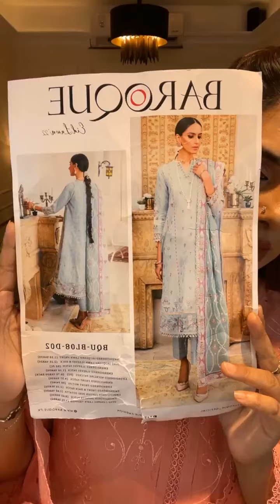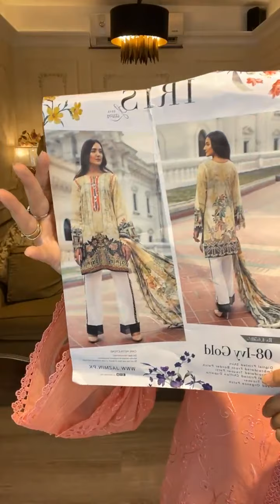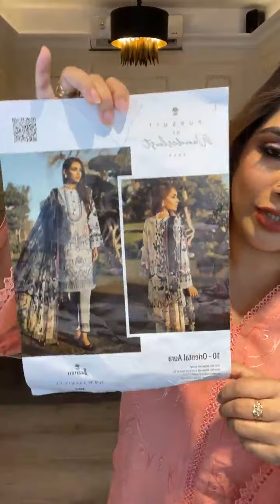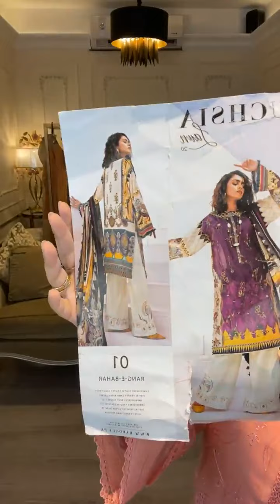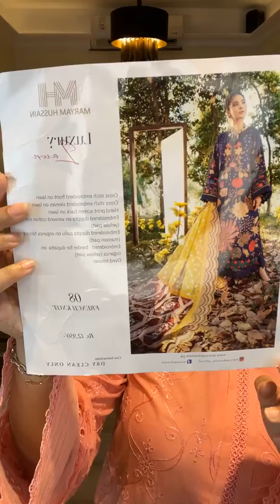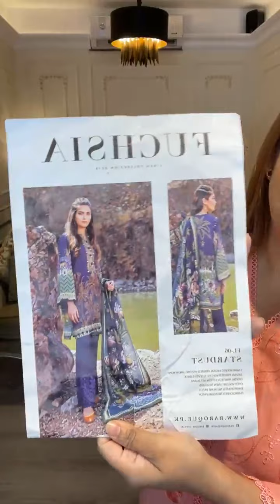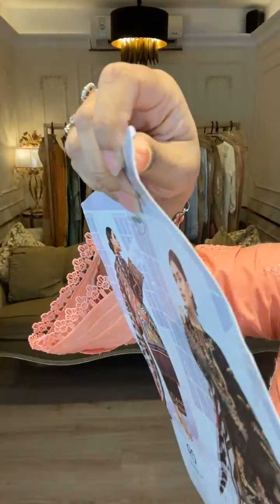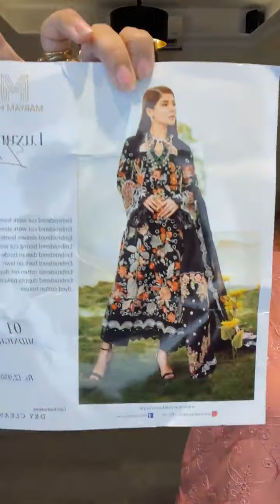BAROQUE luxury lawn & Maryam Hussain collections Order link 👇bushrakabir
House 180 (Ground floor), Lane 2, Mohakhali DOHS, 1206 Dhaka, Dhaka Division, Bangladesh
Women's Fashion Brand Shop
A place of exotic and exquisite Pakistani dress collections.
**Refund/Return Policy**
- The Charmant Boutique guarantees that all purchased products are genuine and brand new.
- In case the purchased dress/item does not meet your expectations, please communicate with us immediately through a call/inbox message stating the problem with a picture of the defective/missing item.
- You can return the product or request a refund within 5 business days. We will not accept any return/refund requests after that.
- Used products after purchasing will not be eligible for refund/return requests.
- Only factory defects on the items/dresses will be considered for refunds/returns. Any damage after the customer carefully screens, purchases, and receives the product will not be acceptable for return/refunds.
- The item to be returned/changed/refunded must be sent to our outlet for quality inspection. Once the inspection is over, The Charmant Boutique will replace it with a new one or a refund of the paid price of the refunded item if it meets all our terms and conditions.

Hello everyone, welcome to my personal Blog in facebook. I am a fashion blogger, Brand promoter, Content creator, Product and service reviewer, and Entrepreneur.
Fashion & lifestyle blogger on instagram and Facebook

দৃষ্টি আর্কষণ...